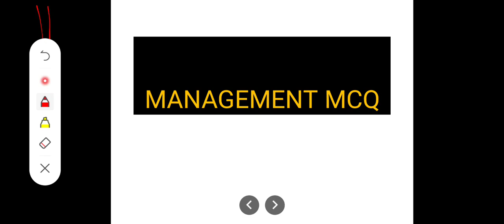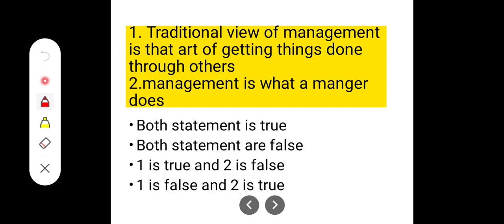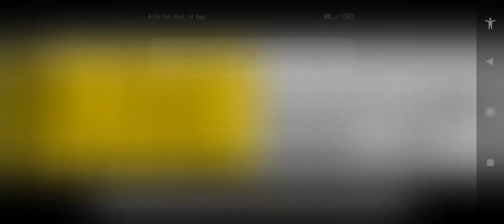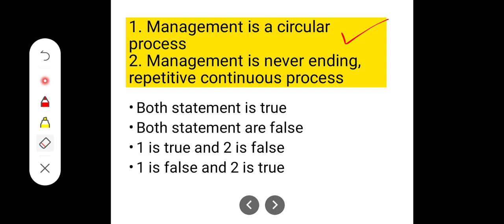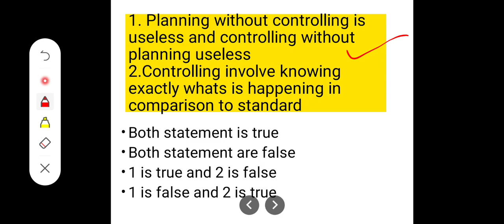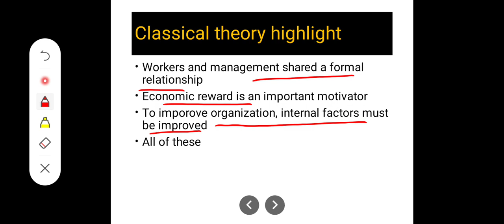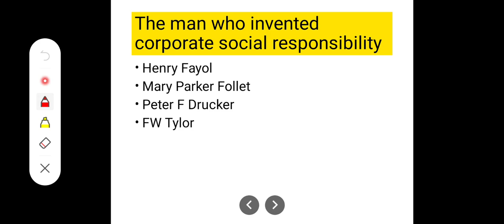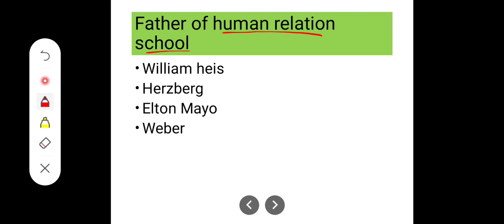Kerala. psc accountant, junior accountant exam repeated management mcq|Your guide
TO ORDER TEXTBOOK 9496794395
kerala psc accountant exam important managemen mcq kerala psc accountant exam your guide kerala psc accountant exam September 25